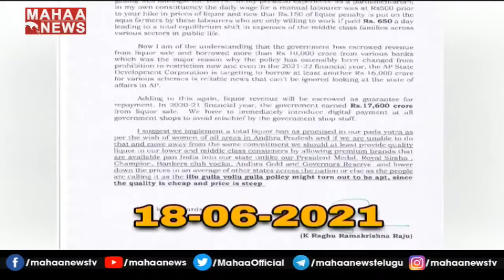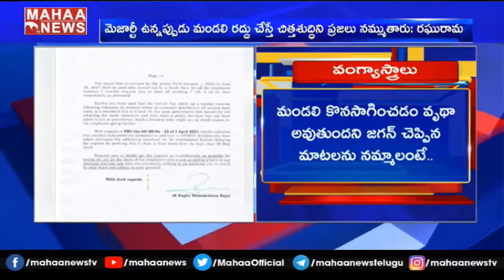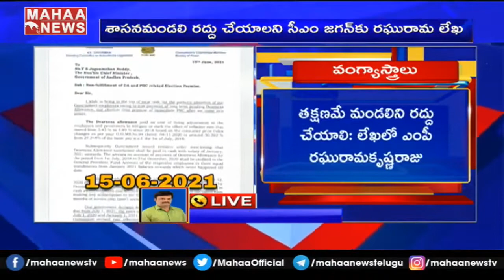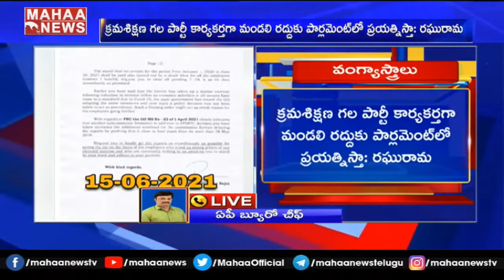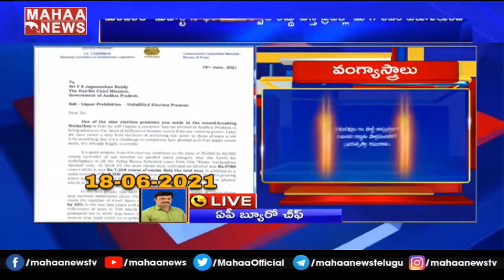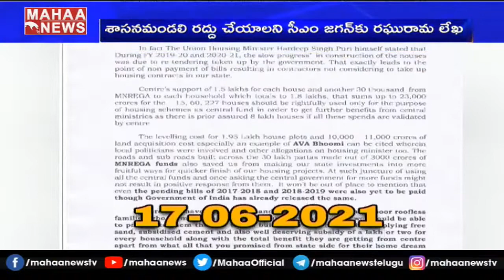జగన్ పై రఘురామ ఆగ్రహం: Raghu Rama Writes Letter To CM Jagan MAHAA NEWS